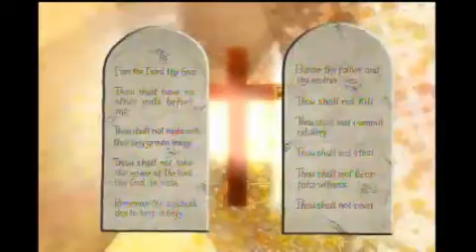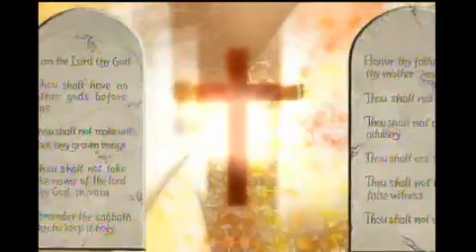Dr. Scott T. Moore Ph.D.-New Jerusalem part 2